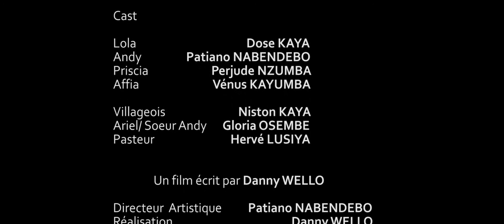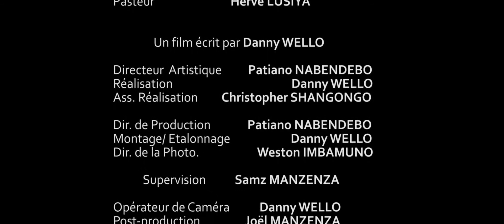film court métrage assassin phsychologique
abonné vous massivement sur votre chaîne pour plus des vidéos